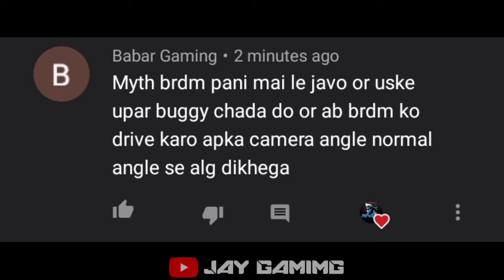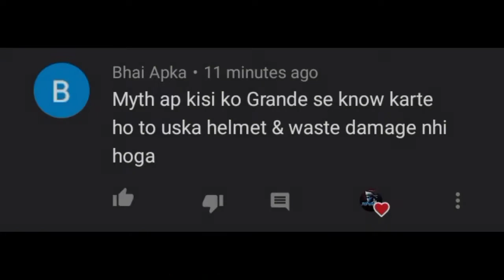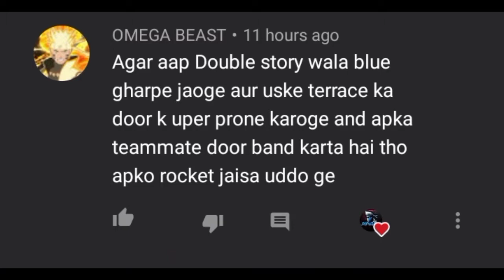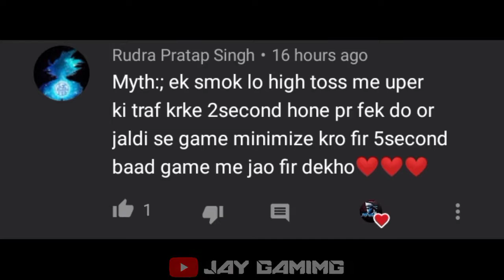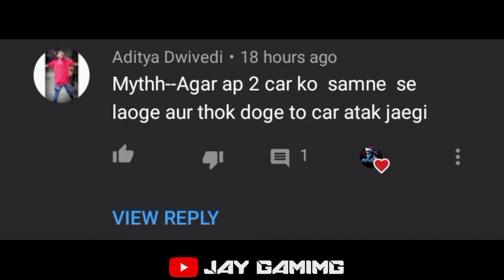Top Tips Smoke Tower pubg Mobile lite | Top Mythbusters Pubg Mobile lite | Pubg myth#16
Evey                   buddy                      say